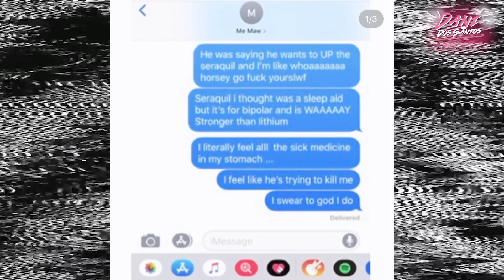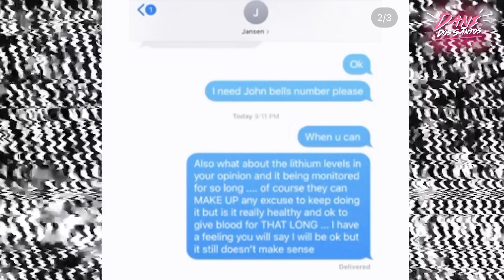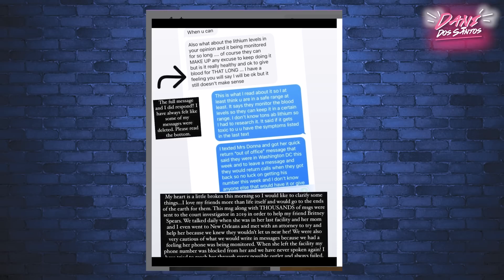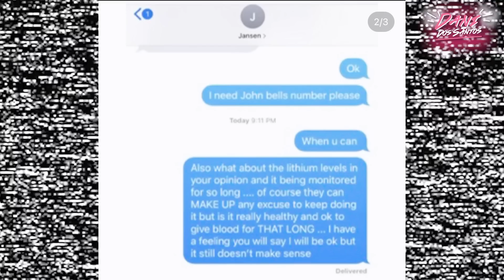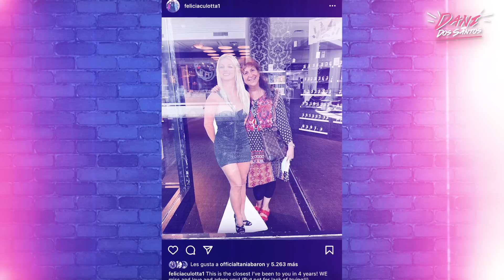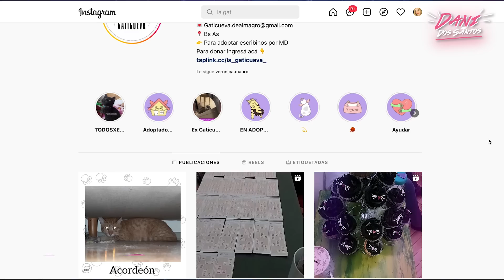BRITNEY FILTRA MENSAJES DE TEXTO 😱- The Idol y Felicia Culotta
Hoy tenemos una nueva actualización del caso de Britney, y es que tanto Britney como su madre e incluso una amiga publicaron mensajes de texto que habían intercambiado durante esa época oscura en la que Britney fue encerrada en un centro psiquiátrico en contra de su voluntad como consecuencia de no estar de acuerdo con la cantidad de medicación tan fuerte que le estaban dando cuando la obligaban a hacer una nueva residencia en las vegas.